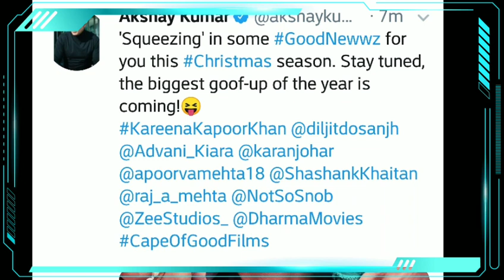Good Newzz OFFICIAL LOOK out now | Akshay Kumar, kareena kapoor, Kiara, Diljeet, Good news Trailer